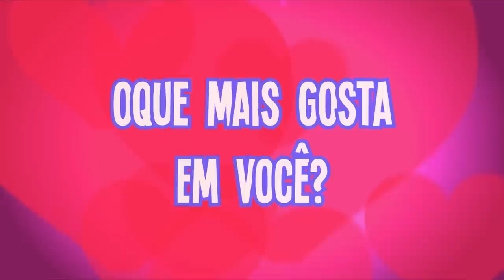UM CRUSH PARA MARIA A GRANDE FINAL